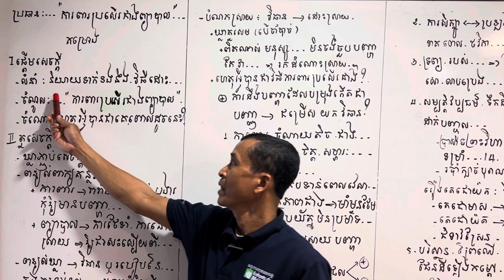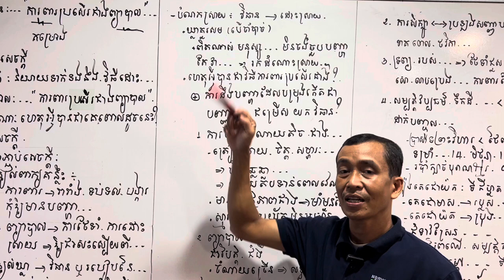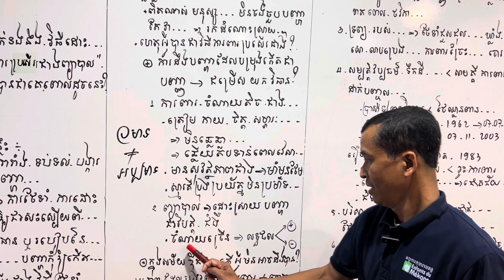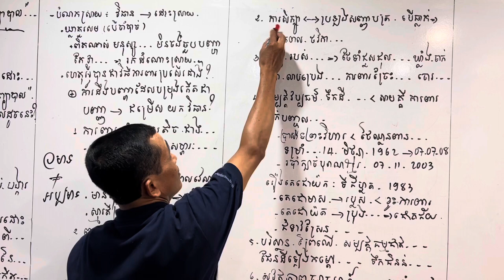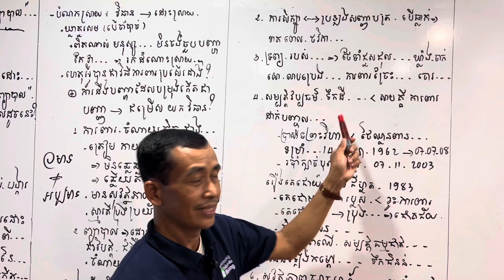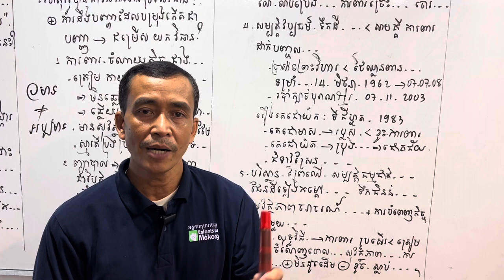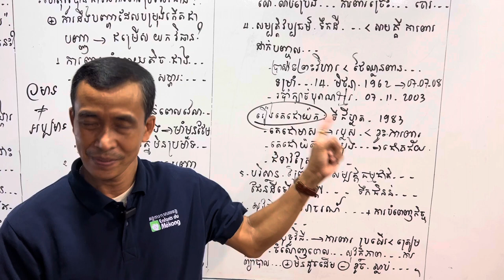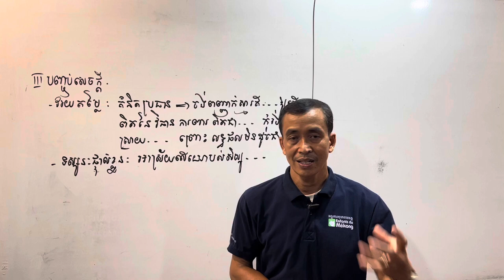គម្រោងតែងសេចត្តី៖ ការពារប្រសើរជាងព្យាបាល / ចាគៈ / មើលច្រើន យល់ច្រើន ដឹងច្រើន ចេះច្រើន